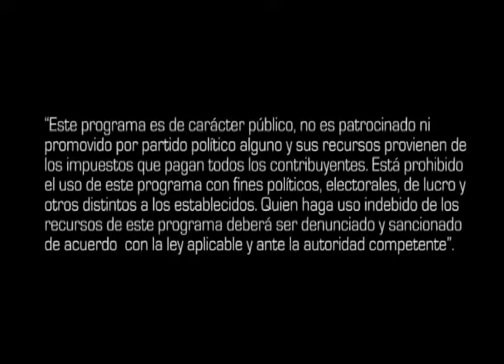Documental Pedro Carreon Intro Vaquita Films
Vaquita Films casa productora
Director: Francisco Romero